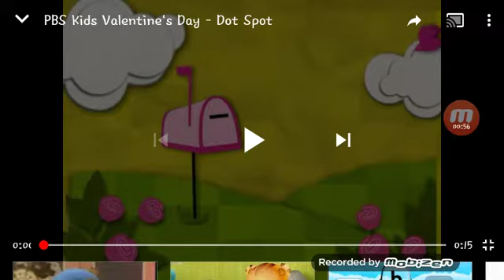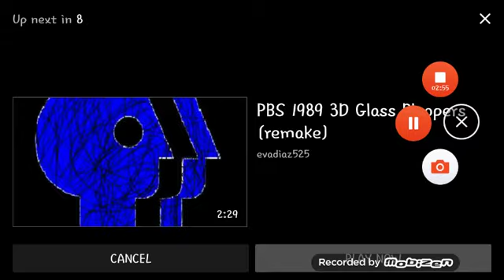PBS Kids Valentines Day Bloopers